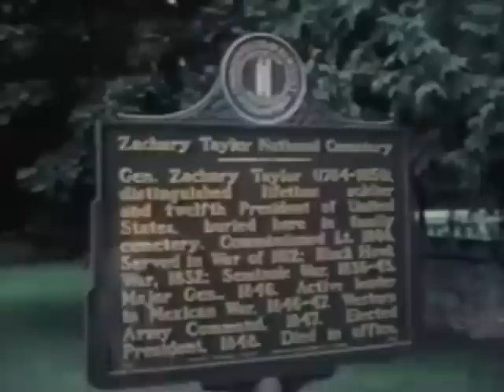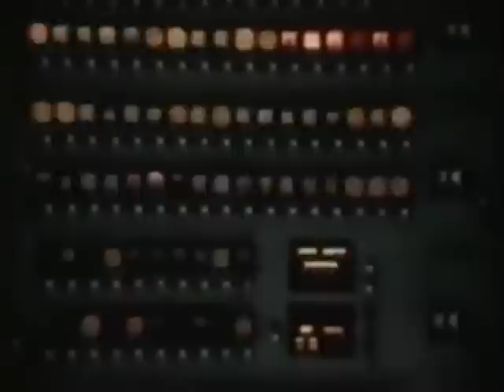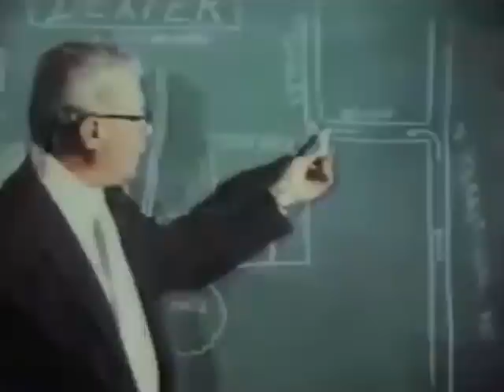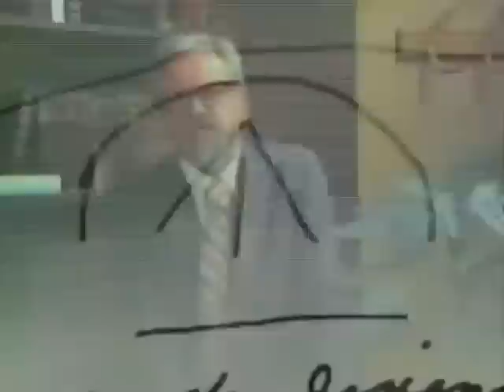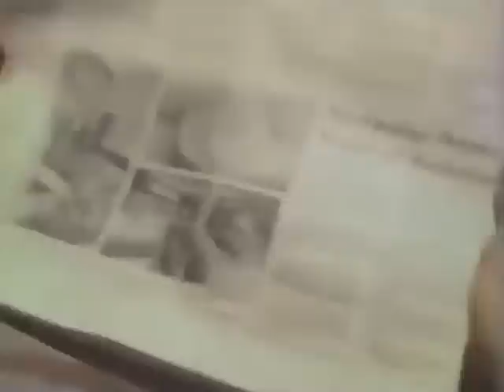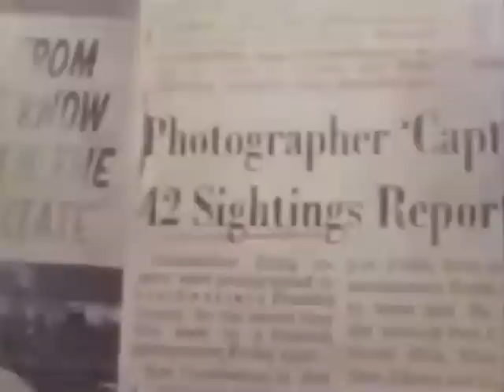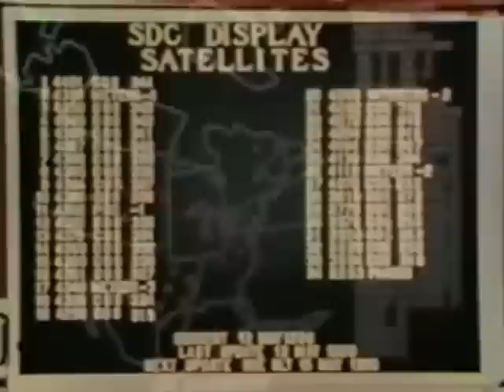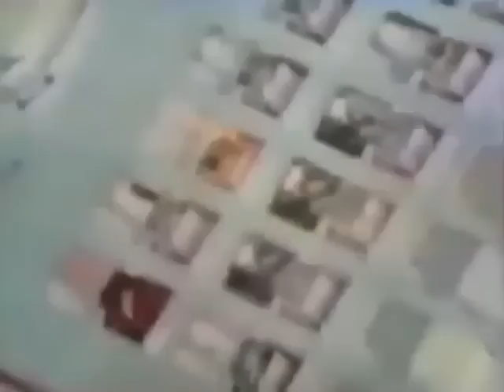Eyes On UFOs - the archive (by EOC): "UFOs - It Has Begun," vintage documentary, 1979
Complete versions, uploaded without watermark!

Thank you for all your support and please enjoy the hundreds of hours of UFO related videos…

(Missing a doc or TV-special? Suggestions are always welcome!)

Complete version of "UFOs: It Has Begun" (aka UFOs: Past, Present, and Future, 1974) on Eyes On UFOs - the archive:

If you appreciate the content on my channel and would like to support me, please
Thanks, EOC